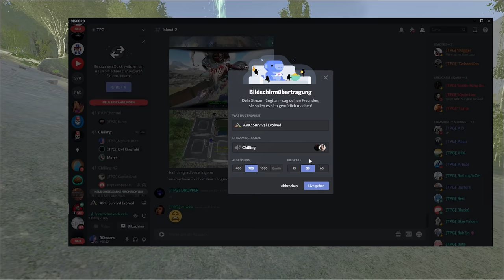"DEV WIPING" Their Ice Cave after LOSING EVERYTHING | SOLO ASIA #8 | ARK Official Asia PvP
Asia is a seperate ARK official cluster. You can´t bring dinos, items or characters from main official. i have one lvl 100 character with some boss engrams left from my last Asia season. Apart from that I have nothing at all and I will of course be starting solo. Let's see what crazy and unbelievable things will happen ;D

MY COMPUTER:
CPU:     Ryzen™ 7 3800X,
MAIN:    ROG STRIX B450-F GAMING
COOLER:  Dark Rock 4
RAM:     DIMM 32 GB DDR4-3200 Kit
GPU:     GeForce RTX 2070 SUPER GAMING OC 3X 8G
SSD1:    970 EVO Plus 500 GB
CASE:    PURE BASE 600,
PSU:     Smart SE 730W,
SSD2:    860 EVO 1 TB, SSD
MONITOR: OMEN 25

My ini:  [Startup]ShowFlag.Materials=0